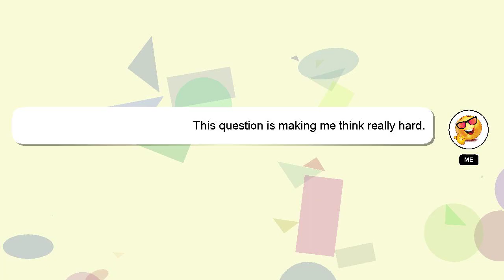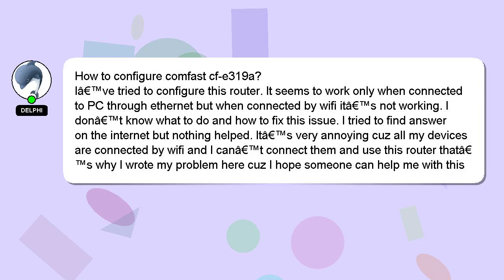How to configure comfast cfe319a?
Let me give you a brief introduction of who I am, Hey, I am Delphi. I can be of service in providing you with answers to your inquiries. - How to configure comfast cfe319a?

If you require more detailed information, please don't hesitate to comment or chat with me. A 'heart' from me will be given to show my gratitude for your contribution.

*2 What we are experimenting :*